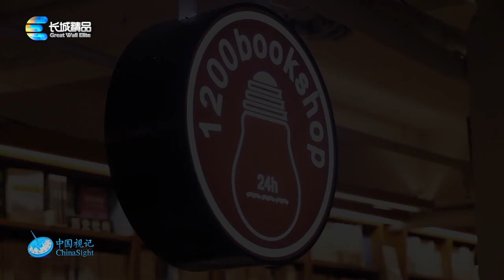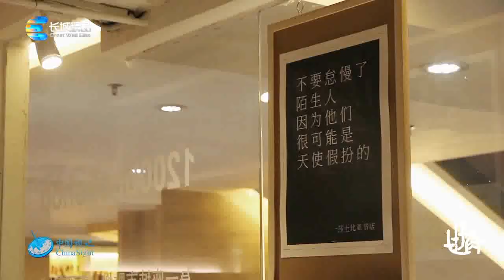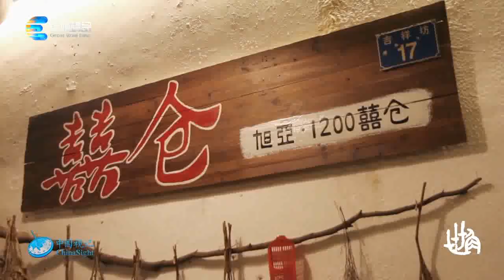长城精品 1200bookshop